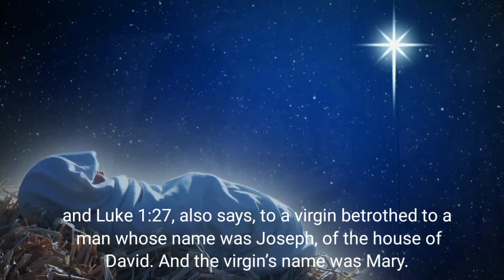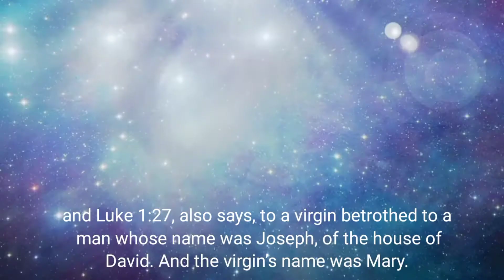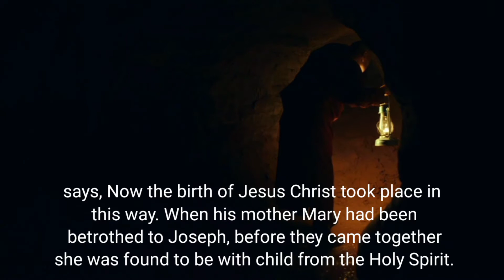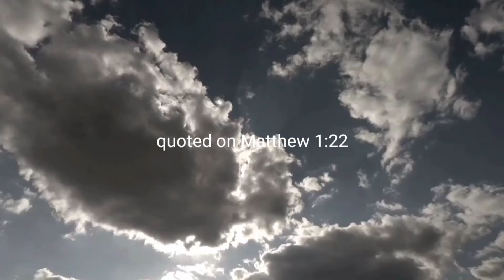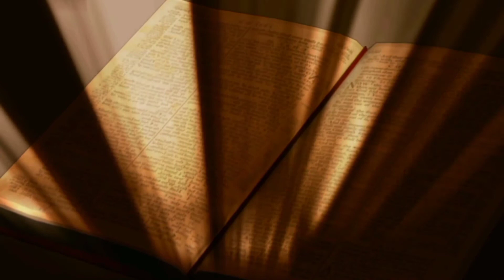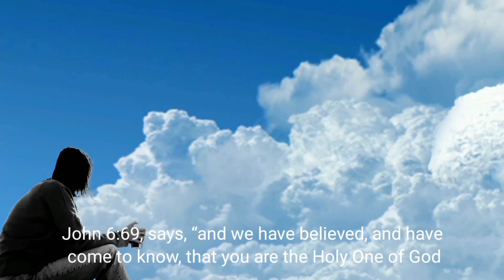THE BIRTH Of JESUS CHRIST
WHY is virgin birth is so important. In this video we will explain to you the important of the virgin birth. This the doctrine of virgin birth, God take on a human flesh with out sin Nature.

To help us spreading the Gospel of our Lord and Savior Jesus Christ.

Head: Dr Gideon Robillos

References:)
Bible commentaries
Systematic theology and others…